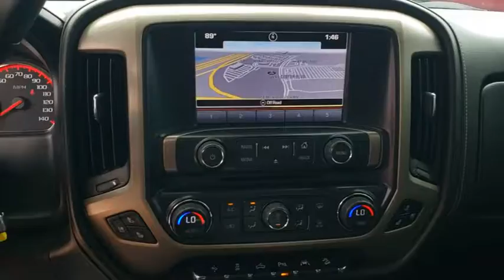2016 GMC Sierra 1500 Orlando, Deltona, Sanford, Oviedo, Winter Park, FL CN331812A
2016 GMC Sierra 1500
2016 GMC Sierra 1500 Denali - Stock#: CN331812A - VIN#: 3GTP1PEC1GG118023

V8 Engine **CD Player **Rearview Camera **Wifi Hotspot **Bluetooth **Pandora Compatibility** HD/ Satellite Radio **Wireless Charging **Parking Sensors **Smartphone Device Integration** Onstar** 3.42 Rear Axle Ratio** Bose Audio System **20 in Alloy Wheels** Moonroof** Locking Rear Differential** Adaptive Suspension Dampers **Heated/ Cooled Front Seats **Cruise Control** Tilt/ Telescopic Heated Steering Wheel **Auto-dimming Rearview Mirror** Dual-Zone Automatic A/C **Xenon Headlights** LED Foglights** Power Adjustable Pedals** Power Heated Mirrors w/ Integrated Blind Spot Mirror **Assist Steps **Keyless Entry **16 City/ 22 Hwy **